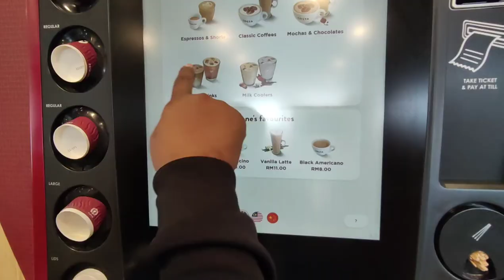Ride To Kuantan With ATF Kelate